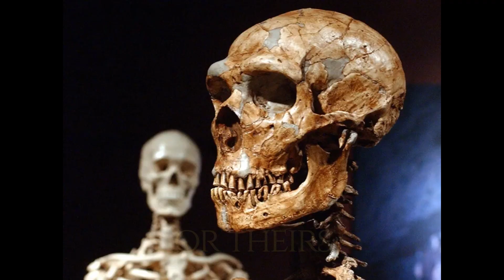Neanderthals in Eden